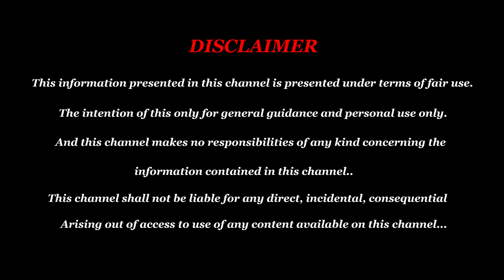Premium Villa Plots in Chennai @ 8 Lakhs - Villa Plots Chennai - Gated Community Villa Plots Chennai